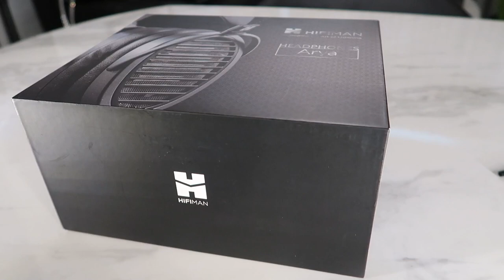versatility & scalability embodiment. HIFIMAN ARYA V2 REVIEW.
The long awaited Hifiman Arya has landed.
This market disruptor has a lot of things to say, especially in the $1000-$1500 category.
Can the other flag ships in this region compete? Let’s find out.

Early reviews and the link to the audio lounge private telegram chat can be found here:

The CMA Podcast:
You can access this podcast on Apple Music, Spotify and here!

Edited by
Instagram.com/bitwolf.film